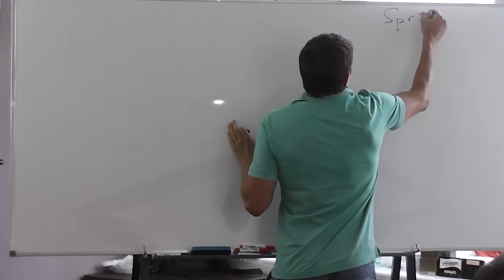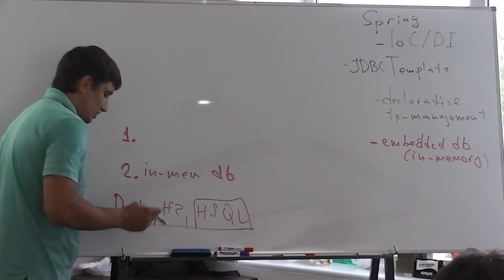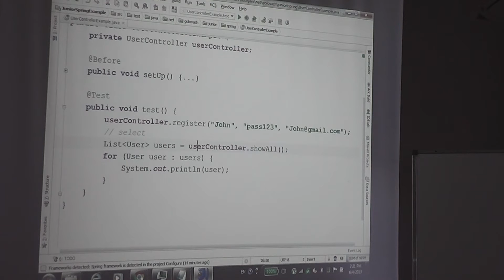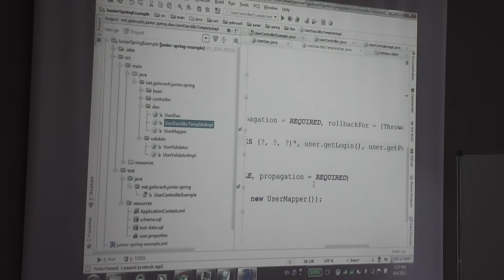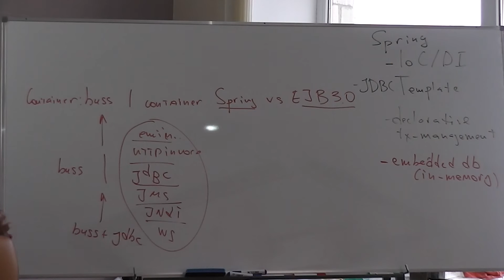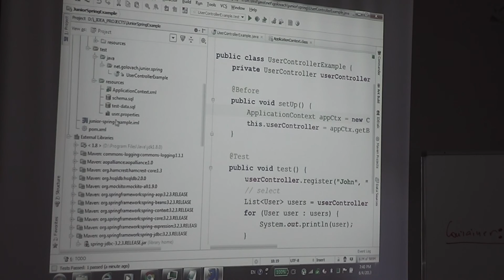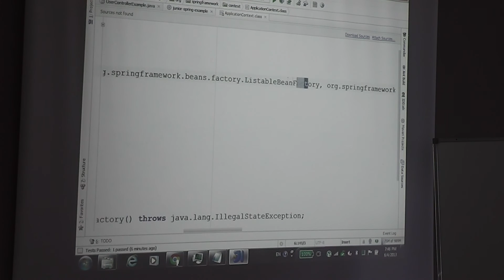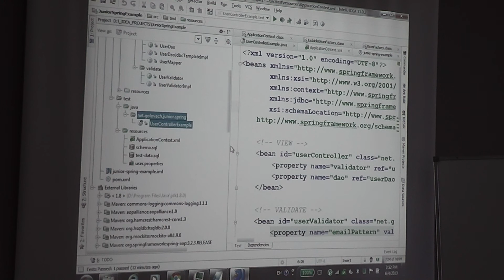Java Junior February: Spring framework. Лекция #22 (Часть 1)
◆Новинка!  Курс Core Java. Exceptions ►